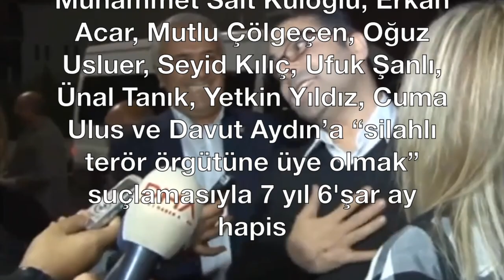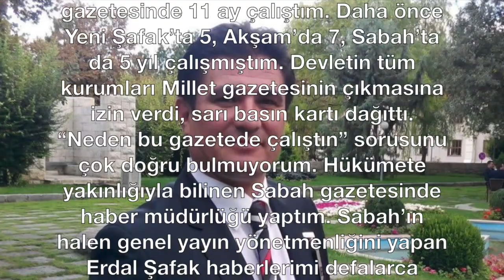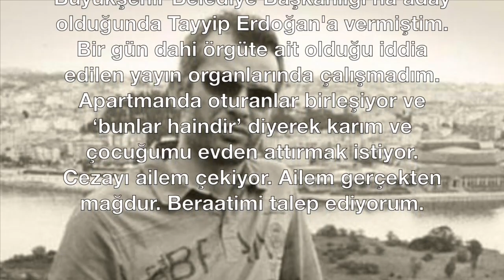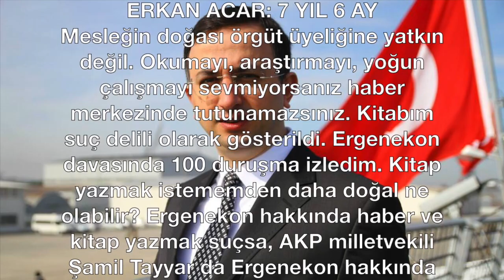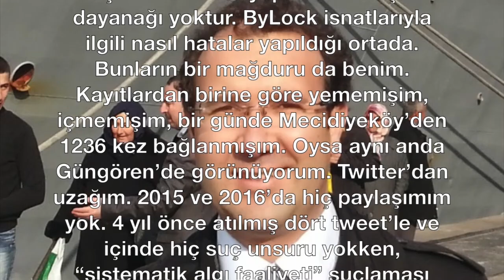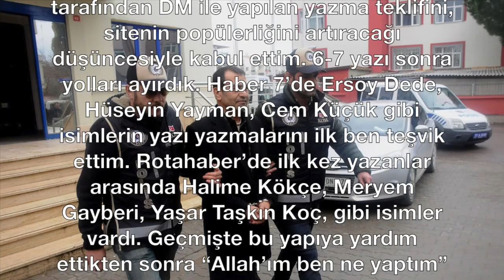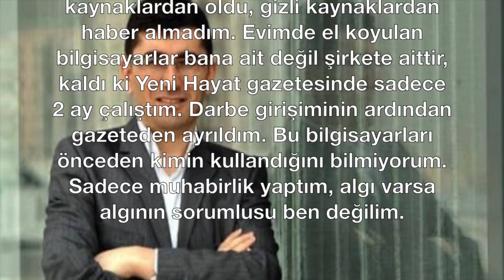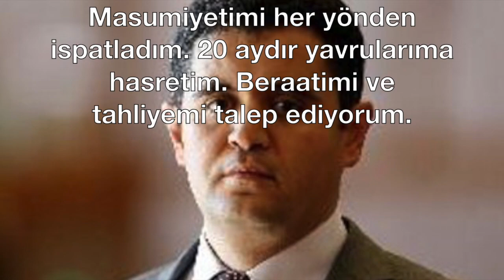TUTUKLU 29 GAZETECİYE HAPİS CEZALARI YAĞDI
9 MART 2018

19’u tutuklu 29 gazetecinin davada, hapis cezaları yağdı.

İstanbul 25. Ağır Ceza Mahkemesinde görülen dava, 22-23 Şubat ve 7-8 Mart’ta görülen dört duruşmanın ardından karara bağlandı.

Atilla Taş 3 yıl 1 ay 15 gün, Murat Aksoy ise 2 yıl 1 ay hapis cezasına çarptırıldı. Suçlama, üye olmamakla birlikte örgüte yardım.

Mahkeme, gazeteciler Ahmet Memiş, Ali Akkuş, Muhammet Sait Kuloğlu, Erkan Acar, Mutlu Çölgeçen, Oğuz Usluer, Seyid Kılıç, Ufuk Şanlı, Ünal Tanık, Yetkin Yıldız, Cuma Ulus ve Davut Aydın’ı “silahlı terör örgütüne üye olmak” suçlamasıyla 7 yıl 6'şar ay hapis cezasına çarptırdı.

Aynı suçlamayla gazeteciler, Abdullah Kılıç, Bayram Kaya, Bünyamin Köseli, Cemal Azmi Kalyoncu, Cihan Acar, Habib Güler, Halil İbrahim Balta, Hanım Büşra Erdal, Hüseyin Aydın, Yakup Çetin ve Gökçe Fırat Çulhaoğlu da 6 yıl 3’er ay hapis cezasına çarptırdı.

7 yıl 6 ay hapis cezası alan tutuksuz sanık Ali Akkuş'un, tutuklanmasına karar verildi.

Tutuksuz sanıklar Bünyamin Köseli, Cihan Acar, Halil İbrahim Balta ve Davut Aydın hakkındaki adli kontrol tedbirleri devam edecek.

Tutuklu sanıklardan Emre Soncan hakkında karar çıkmadı. Soncan’ın dosyası, celse arasında ayrıldı.

Yurt dışında bulunan sanıklar Bülent Ceyhan ve Said Sefa'nın dosyaları ayrıldı. Tutuksuz sanık Muhterem Tanık beraat etti.

Gazeteciler toplamda dört gün süren duruşmalarda son savunmalarını yaptılar.